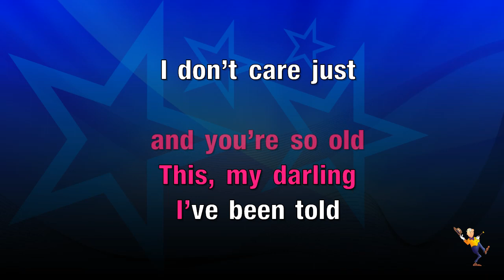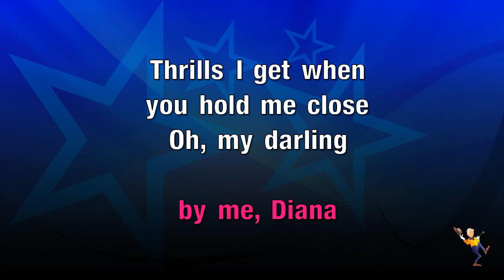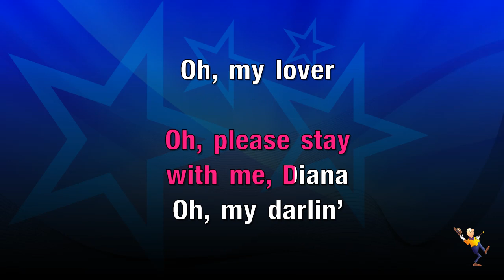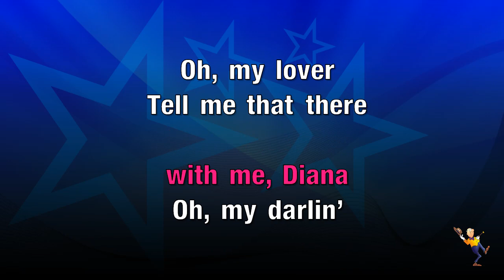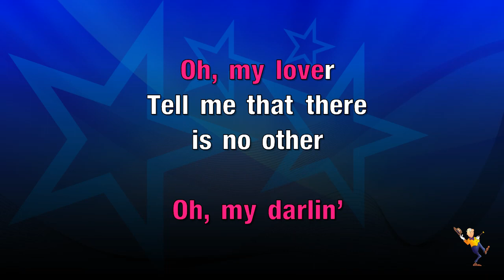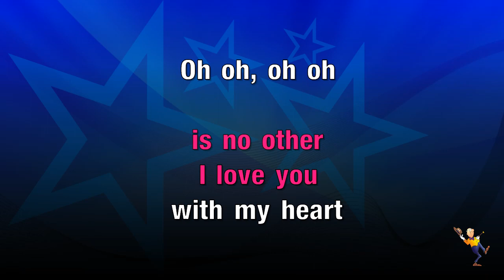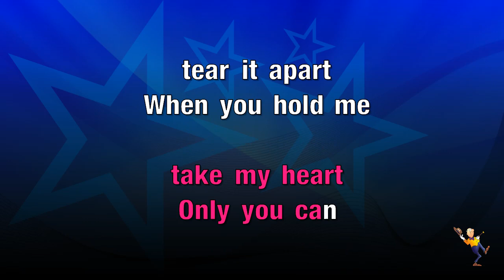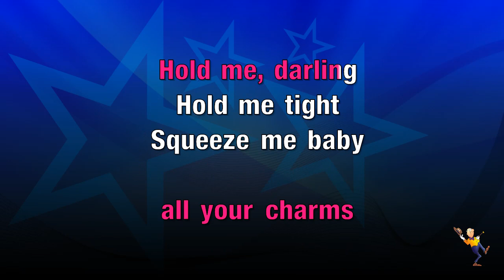Diana - Paul Anka (KARAOKE)